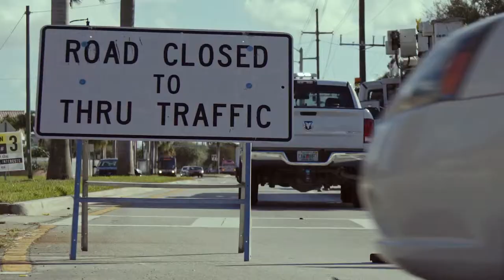Bon's Barricades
Providing Excellent Traffic Control Service to All
Service. Quality. Response.

Bon's Barricades provides consultation for large, medium and small companies for traffic control.
Florida, Texas and Louisiana